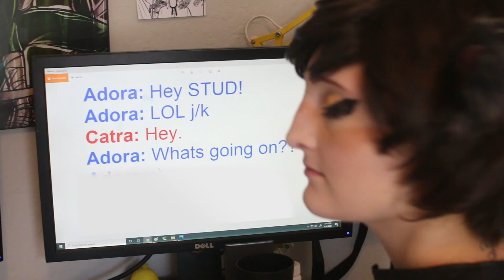HEYYEYAAEY ADORA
I think this might be the best video I have ever created.

insta handles:
adora: wizardhatcosplay
catra:radicalkev
glimmer: marmgie
bow: noc_teecosplay
seahawk: ninjasquirrelinc